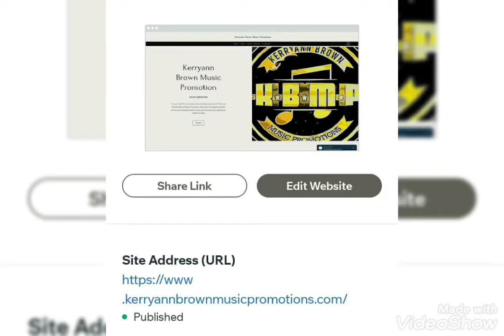PLITZS FASHION PRIVATE PRE- SHOWCASE - NEW YORK FASHION WEEK SEPTEMBER 11 2021 BRYANT PARK HOTEL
plitzs fashion private pre- showcase Saturday September 11,2021 at bryant park hotel new York city .this was a private showcase of various designers collection to the media press models and business associates of plitzs fashion .it was not open to the public but was live stream via plitzs fashion social media platforms. my designer dahsar from Philadelphia attended along with chef ken from Philadelphia. other designers was in attendance but unfortunately did not get to showcase their collection due to time running late please enjoy the following video and footage from the private showcase of plitzs fashion new York fashion week September 11,2021 .the following designer showcase was featured at the pre-show - Luminous bridal and luminous couture- vegeterian Viking- Janco unlimited by Juan colon and wilmer galeano .

Do remember to follow like share kerryannbrown music promotions llc new York on all social media platforms. check out my official for the latest in entertainment the website forum page and shop kbmp clothing via my website .log on and listen New music premier all genre of music via kb radio show podcast anchor fm .